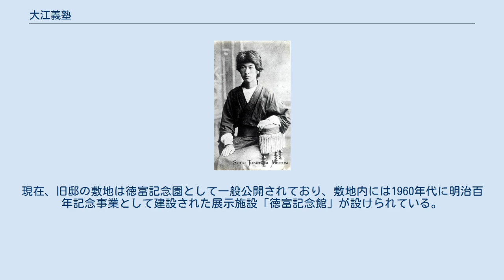大江義塾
徳富蘇峰 大江義塾（おおえぎじゅく）は、徳富蘇峰が1880年に同志社英学校を退学して家族が住んでいた熊本県飽託郡大江村（後の熊本市大江）に戻った後、1882年3月に自宅で開いた私塾。
1886年12月に大江家が東京へ移るまで、4年10ヵ月にわたり存続した。
自由民権運動の影響を受けた、いわゆる「民権私塾」のひとつと見なされる。
 蘇峰は「現代の日本言葉にて、現代の学問をする事」を標榜し、漢学や英学をはじめ、史学、文章学、経済学など、数多くの教科を自ら教え、「泰西自由主義」を謳い、実学教育（「実用的ノ学術」）を行なったとされる。
蘇峰の父である徳富一敬（淇水）も、漢学を教えた。
塾生は百名を越えることもあり、県外から来る者もあった。
 大江義塾には、蘇峰の弟である徳富蘆花も学び、また、宮崎滔天などが輩出した。
 蘇峰は、著書『将来之日本』が成功すると、大江義塾を閉校して上京したが、歴史学者の色川大吉は、「蘇峰にとっては大江義塾はかれの出世の踏み台であった」と評している。
 当時、大江義塾の教場として使用された徳富家の家屋は、徳富家が熊本を去った後も同家の縁者によって維持され、1962年に熊本市に寄贈された。
大江義塾跡は熊本県指定史跡となっており、建物は、徳富旧邸として熊本市指定有形文化財となっている。
現在、旧邸の敷地は徳富記念園として一般公開されており、敷地内には1960年代に明治百年記念事業として建設された展示施設「徳富記念館」が設けられている。
 敷地内にあるカタルパ（キササゲの類）の木は、もともと新島襄がアメリカ合衆国から持ち帰った種子から育ったものの代替わりである。